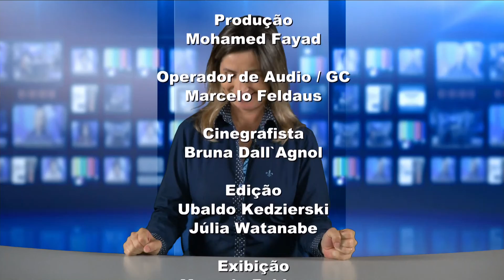UDC NOTICIAS 2020 02 26 3 PGM